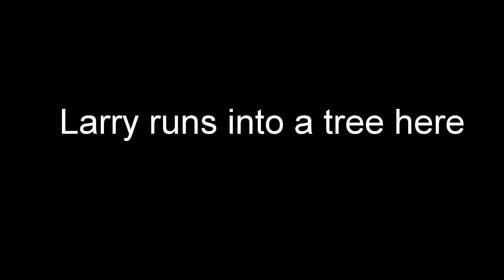Larold Almost had this huge mud pit!!!! Shenanigans EP 3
Friggin Larold almost took down this mud pit. If only he had a little more speed!